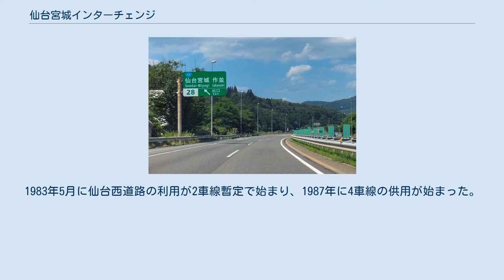仙台宮城インターチェンジ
仙台宮城インターチェンジ（せんだいみやぎインターチェンジ）は、宮城県仙台市青葉区にある東北自動車道のインターチェンジ (IC) である。
仙台市都心部や作並温泉などへの最寄りのICで、1975年に供用を開始した。
 下り線の出入口のランプウェイは、立体交差になっている。
 1983年に開通した仙台西道路（自動車専用道路）に接続しており、ジャンクションとしても機能している。
仙台西道路経由が仙台駅や宮城県庁などの仙台市都心部に最もアクセスが良好なルートとなっている。
 仙台西道路が開通する前は、広瀬川沿い片側1車線の国道48号折立・郷六・八幡町まわり（現・宮城県道31号仙台村田線）でしか仙台市内へ向かう手段がなかったため、当ICの交通渋滞が深刻で、仙台南ICで降りて国道286号を通るほうが利便性が高かった。
 仙台西道路の開通により仙台宮城ICの利便性が向上したことで、仙台と東北地方各都市とを結ぶ高速バスの発達に影響を与えた（仙台経済圏を参照）。
また、当ICには、愛子バイパス・仙台北環状線・仙台村田線など、主要な道路が接続しており、現在、仙台市内で重要なインターチェンジとなっている。
 当ICと泉ICとの間に東北自動車道・川口 - 青森間の中間地点があり、340 kmポストに案内標識が設置されている。
 1971年6月14日の設置箇所発表時には、当ICは「仙台北インターチェンジ」と名付けられていた。
しかし、設置箇所が当時の宮城郡宮城町であったため、地元からの陳情により1975年10月23日に「仙台宮城インターチェンジ」と正式決定した。
なお、宮城町は1987年、仙台市に編入され、平成になって青葉区の一部となったがインターチェンジの名称はそのままになっている。
同年11月27日、仙台南IC・泉IC間の供用開始にともない、営業を開始した。
 旧宮城町と旧仙台市の間は広瀬川に山が迫り道路を通しにくい地勢で、開通時には、片側1車線でカーブの多い国道48号が仙台市都心部への唯一の到達手段であった。
ところが宮城町では住宅地が盛んに造られて交通量が増加し、開通前から折立 - 八幡町間で4キロメートルの渋滞が日常化していた。
 渋滞解消のため、青葉山丘陵にトンネルを掘って当ICと仙台市街を直結する仙台西道路が開通した。
1983年5月に仙台西道路の利用が2車線暫定で始まり、1987年に4車線の供用が始まった。
仙台西道路の開通前に1日2万3千台が通過していた国道48号の交通量は1万1千台に減り、かわって仙台西道路が2万台を通し、渋滞の解消と所要時間の短縮が実現した。
 料金所（2016年5月）